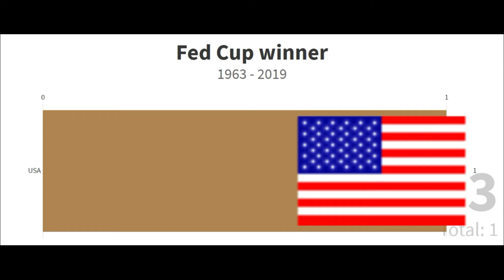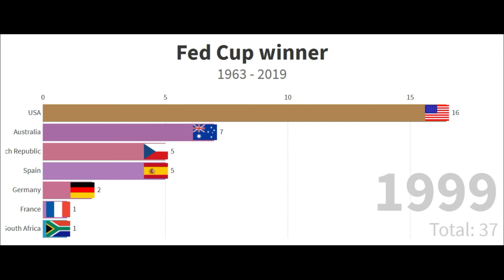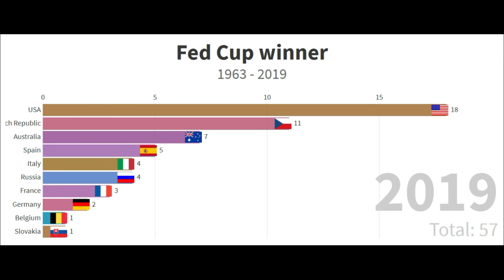Fed Cup winner 1962 - 2019